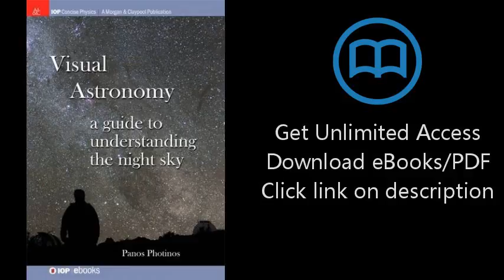Visual Astronomy: A Guide to Understanding the Night Sky (IOP Concise Physics)